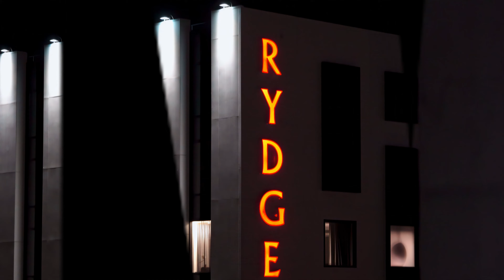BLACK LABEL IV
Black Label IV, first ever black label event I have been to and told myself I would create my own after movie for it. And here we are! After a few months of filming cars separately for this video and putting it together I present to you my first ever full feature after movie.

Produced by:  @ozoku_media